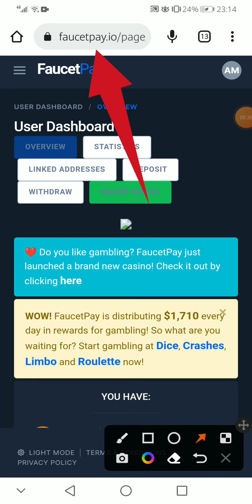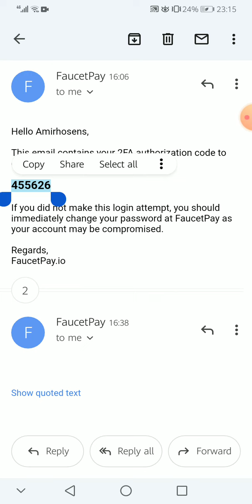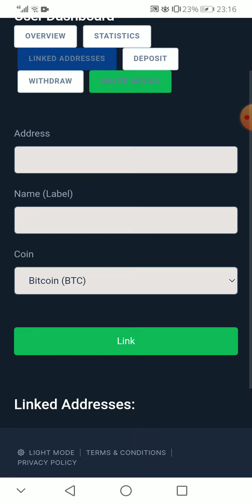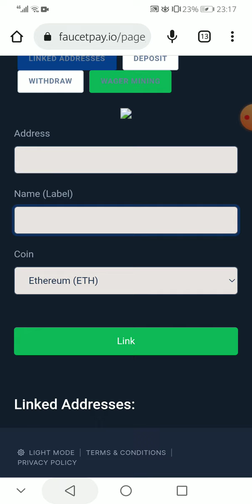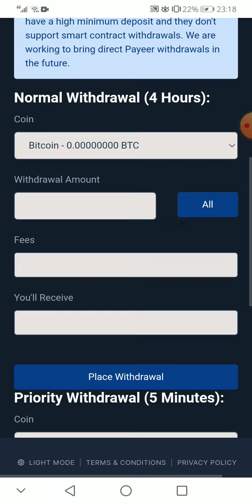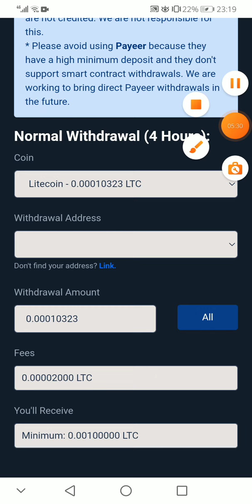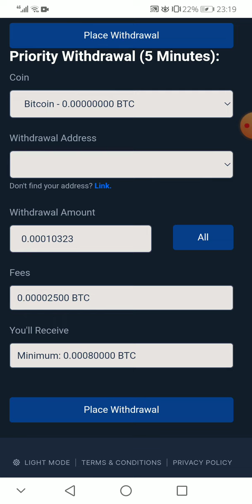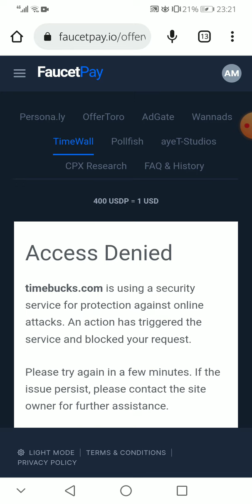آموزش ساخت فاست پی